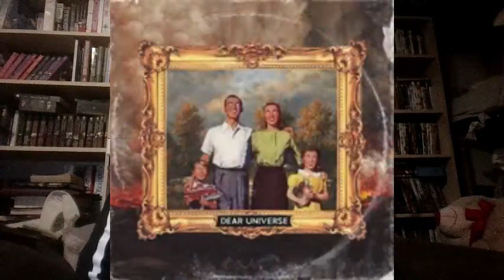Music Of The Week: Episode 46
Another big fat five from Another One Down to Silent Planet.

Made more tasty with this.